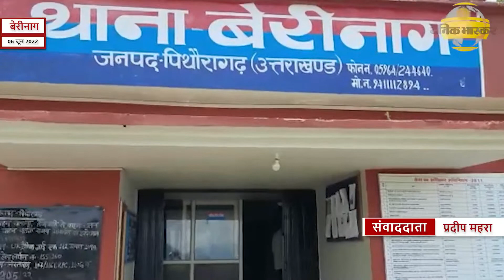बेरीनाग : नशा खोरो के खिलाफ कार्रवाई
टांप-बेरीनाग
स्लग - नशा खोरो के खिलाफ कार्रवाई
प्रदीप महरा
एंकर - बेरीनाग थाने में नव नियुक्त थानाध्यक्ष हेम चंद्र तिवारी ने कार्यभार ग्रहण करने के बाद स्थानीय व्यापारियों, जनप्रतिनिधियों, टैक्सी चालकों के साथ बैठक की। स्थानीय बैठक के दौरान नगर में यातायात व्यवस्था को ठीक करने और नशा खोरों के खिलाफ कार्रवाई करने और बाइकर्स वालों के खिलाफ कार्रवाई करने की बात रखी। थानाध्यक्ष हेम चन्द्र तिवारी ने नगर की यातायात व्यवस्था को ठीक करने की ठोस कदम उठाने और नशाखोरो और बाइकर्सो के कानूनी कार्रवाई करने की बात कही और अवैध कार्य करने वालों के खिलाफ अभियान चलाने की बात कही। बाहरी लोगों से सत्यापन करने और मकान मालिकों से किरायेदारों का सत्यापन करने को कहा।